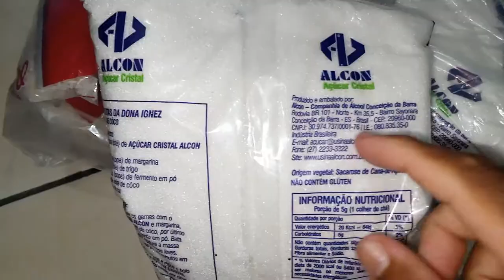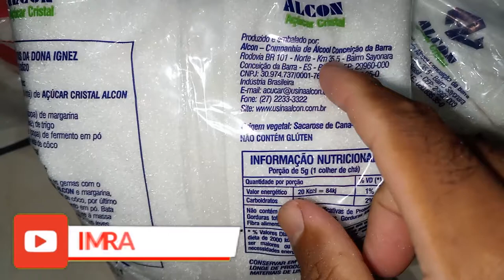O motivo porque eu não compro Itens da cesta básica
nesse vídeo vou estar respondendo a galera que perguntaram nos comentários o motivo que eu não comprei os itens d cesta básica